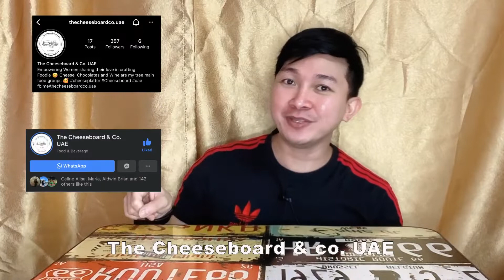Cheeseboard Mukbang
Hello friends👋

Mukbang tayo for todays vijowwww😅

Try natin ang cheeseboard ng @the cheeseboard & co. UAE.